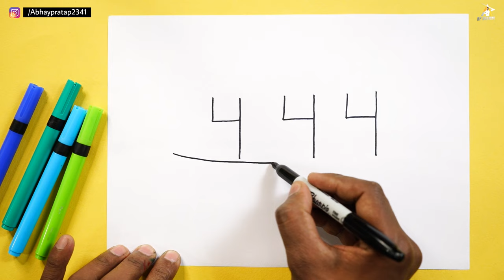Very Easy Way to Draw House Boat | Step by step For beginners | Easy House Boat Drawing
today I am show how to Draw a House Boat step by step easy Drawing for beginners